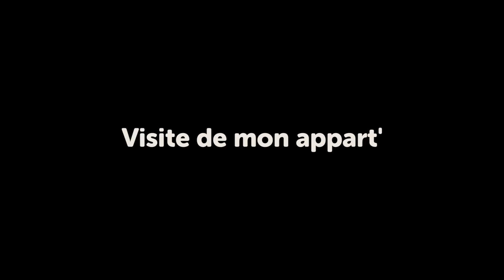Vlog #11 | Tour pelo meu AP | Vocabulário da casa em francês | Céline Chevallier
Vocabulário de casa em francês, como é um apartamento de uma francesa que mora no BRASIL, cerâmicas do meu pai, artistas franceses e muito mais.🏘️

Hoje eu vou levar vocês para um passeio na minha casa! A ideia é aprender sobre o vocabulário de um casa em FRANCÊS mas não terminar por ai, mostro cada detalhe do meu apartamento e volto na minha infância em alguns momentos!😍

Nesse episódio do meu VLOG você vai aprender vocabulários em FRANCÊS pra usar no dia a dia para poder marcar com aquele tradicional post-it os itens da sua casa para fixar direitinho cada palavra.

Eu compartilho com vocês como está a evolução da Fabrique, o escritório do OFTB. Tem minha rotina com exercícios físicos também mas essa parte eu vou deixar vocês assistirem! 🤭

Ah, no fim do vídeo eu falo sobre a atividade que vamos fazer juntos no dia 09/05. Me acompanhe nas redes para não perder as novidades!

Bisous 🧡

→ Fiz as LEGENDAS EM PORTUGUÊS E EM FRANCÊS : assim você tem a oportunidade de trabalhar a compreensão, a escrita e a pronúncia!!!

✈ MEU CURSO ONLINE DE FRANCÊS ● EN FRANCE